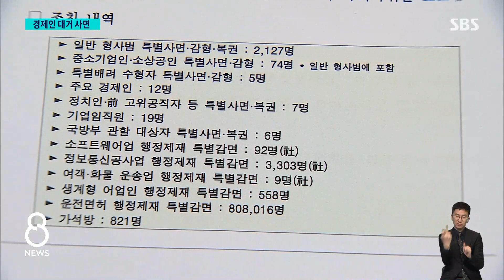"경제 살리기에 중점"…윤 정부 세 번째 특별사면 / SBS 8뉴스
〈앵커〉

광복절을 맞아 윤석열 대통령이 취임 이후 세 번째 특별 사면을 단행했습니다. 경제인들이 대거 명단에 오른 가운데, 문재인 정부 시절 청와대 특별감찰반 비리 의혹을 폭로해서 실형을 선고받았던 김태우 전 강서구청장도 복권됐습니다.

먼저 한소희 기자입니다.

〈기자〉

정부가 광복절 특별사면 대상자 2,176명을 발표하며 강조한 메시지는 '경제 활성화'였습니다.

[한동훈/법무부 장관 : 경기 침체의 지속과 물가 상승으로 인해서 서민 경제의 어려움이 심각한 상황인 점을 고려하여 경제 살리기에 중점을 뒀습니다.]

경영비리 등으로 형이 확정된 경제인 12명이 포함됐습니다.

130억 원 규모 배임 혐의 금호석유화학 박찬구 명예회장과 롯데그룹 총수 일가 경영 비리 사건으로 유죄가 확정된 롯데장학재단 신영자 전 이사장이 사면 복권됐습니다.

이중근 부영그룹 창업주, 이호진 전 태광그룹 회장, 이장한 종근당 회장 등은 복권 대상에 올랐습니다.

이들은 내일(15일) 새벽 0시부터 취업제한이 풀려 경영 현장에 복귀할 수 있게 됩니다.

정치권에서는 문재인 정부 당시 청와대 특별감찰반 비리 의혹 폭로로 지난 5월 공무상비밀누설죄가 확정돼 구청장직을 상실했던 김태우 전 강서구청장이 복권됐습니다.

이에 따라 김 전 구청장은 오는 10월 보궐선거에 출마할 수 있게 됐습니다.

이명박 정부 초대 기획재정부 장관 강만수 전 장관과 조광한 전 남양주시장도 특별사면 대상자에 이름을 올렸고 세월호 유가족 사찰 혐의로 징역형을 선고받았던 소강원 전 기무사령부 참모장도 복권됐습니다.

(영상취재 : 박영일, 영상편집 : 황지영)